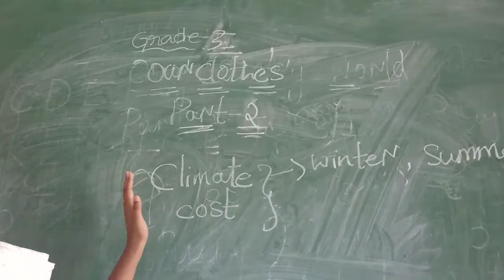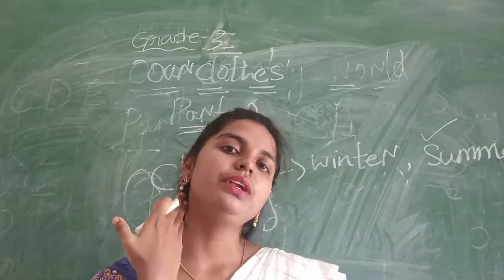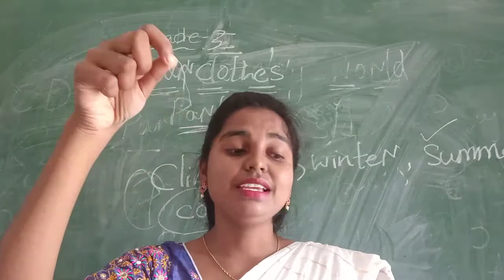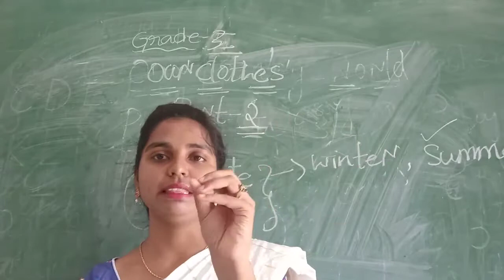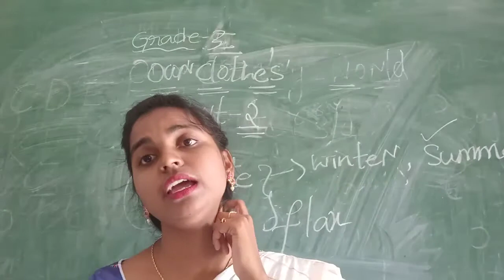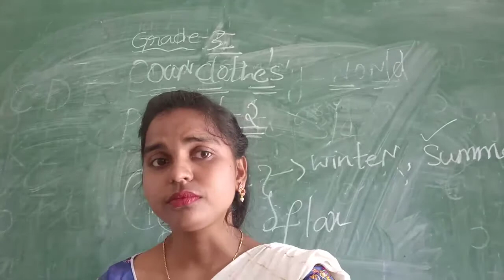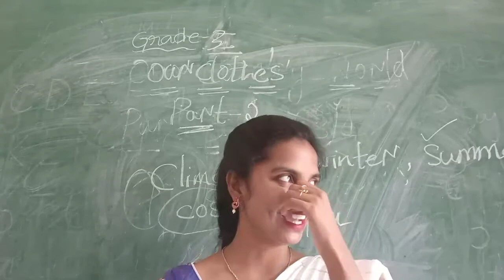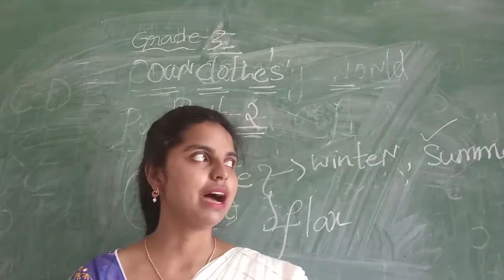Date :05/11/20. Grade -3. Our clothes part -2